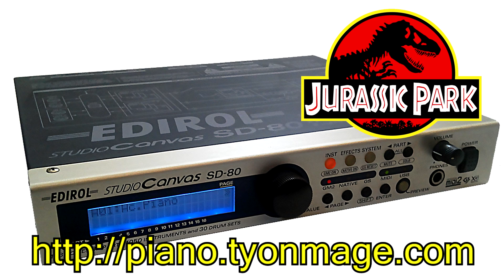ジュラシックパーク "JURASSIC PARK" for SD-80 Roland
映画ジュラシックパークのテーマ曲です。
ローランドSD-80にて演奏しています。
Roland SD-80 is playing theme of the "JURASSIC PARK"
Part map
Part 1: Enhanced Piano 2w / Brass Orhcestra
Part 2: St. Piano 1
Part 3: Flute vibrato
Part 4: Oboe vibrato
Part 5: Slowa Strings 2 / Strings 2
Part 6: St. Slow Strings 2 / Enhanced Acoustic Bass / St. Slow Strings 2
Part 7: Slow Strings 2
Part 8: St. Tremolo Strings 2
Part 9: St. Orcestra Strings 2
Part10: SFX / St. Standard kit (Drums)
Part11: Warm Horns
Part12: Enhanced St. / Enhanced Trombone
Part13: Vibraphione 2 / Enhanced Timpani
Part14: Space Celesta / Tremolo Glockenspiel
Part15: Chorus Harp
Part16: Enhanced Bassoon / Chorus Tuba

"マイハートウィルゴーオン" SD-80バージョンはこちら

"ホールニューワールド" SD-80バージョンはこちら

[[ Link to "THEME of Jurassic Park" ]]